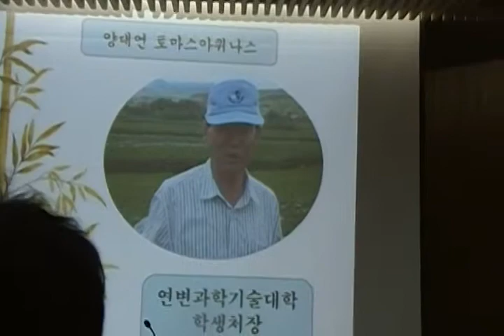[북방선교 신앙체험] 신앙체험: 양대언 원장 1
연변과학기술대학 사회교육원장. 2009년 1월8일 저녁. 서울 영등포구 천주교여의도동성당. 「中國 장춘 소팔가자 김대건 聖人 성역화 선교 사업회」사업보고 및 신앙체험 발표회. (촬영=이상헌)